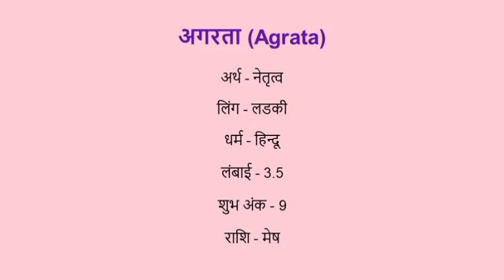Agrata name meaning in hindi | agrata naam ka matlab kya hota hai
Agrata naam ka matlab
Agrata name meaning in hindi
Agrata naam mane k